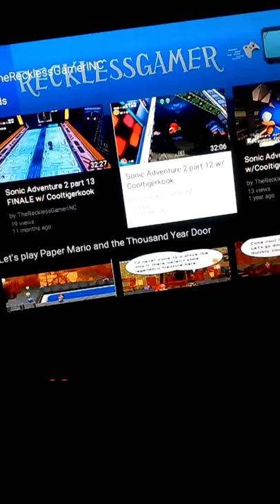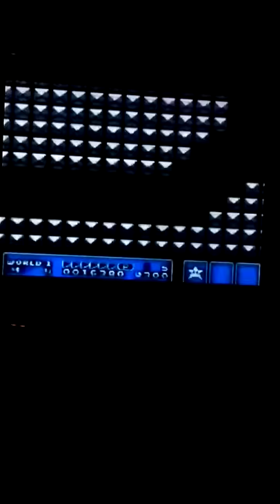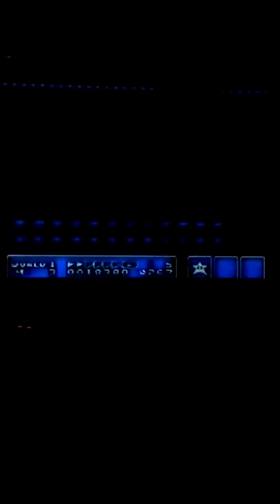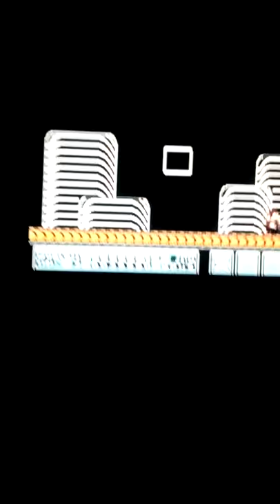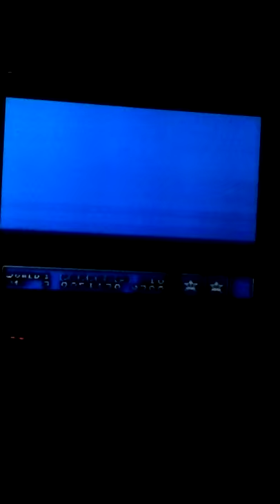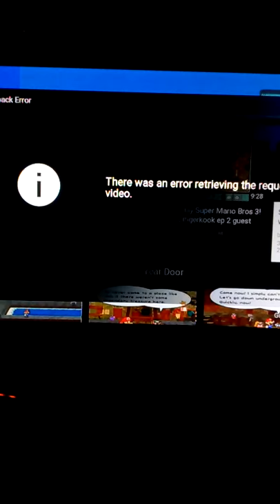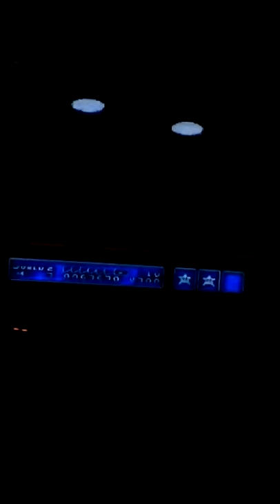Two years of Reckless!!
Today marks my two year anniversary of YouTube technically since today was when I uploaded my first video!! Thanks for sticking around if you actually have stuck around lol uh I'm in the works of trying to get more content out so yeah hope to see you guys soon!!